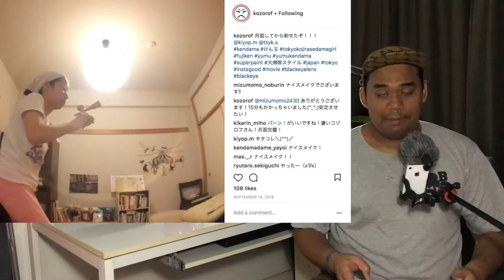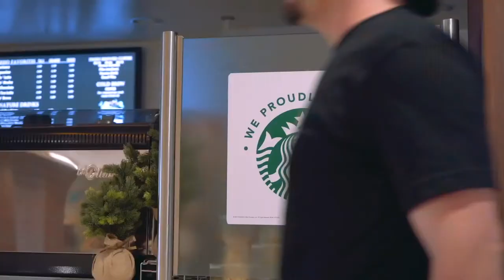Kendama News Network - June 2018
Hey everyone!
Sorry for the late upload, lotsa work this time around.
Also, the audio is a little whack this month, whooops.
Hope you enjoy your (somewhat) fresh plate of WORLD kendama news!
There's a little message at the end for everyone attending KWC.

1. MISC.
00:17 - Rizen Kendamas : Closed
00:30 - LEGO Kendama Tricks
00:43 - Kozorof's 1,000
01:10 - Kendama Institute x Sweets Kendamas

2. RELEASES
01:43 - Green & Purple Krom Kamos
01:55 - Sweets x MPLS : Pride Dama v2
02:19 - Sweets x Spingear Prime
02:35 - KUSA Craft Shift (SOLD OUT)
02:56 - DWI v2 Shape
03:20 - DWI JP 2
03:47 - DWI Tweed 5-Panel
03:57 - DWI Tee; Designed By Chihiro
04:20 - GT-E1 Colors
04:32 - GT-E1 "The Explorer" (SOLD OUT)
04:55 - Terra's Black Skateply Prefect (SOLD OUT)
05:09 - Liam Rauter's Vibe
05:24 - Active v3 ZND
05:44 - Analog Kendamas : Squab
06:03 - Yasai Kendamas : The Corn
06:18 - Gentosha Sports Kendama
06:37 - Kenholix Grunge Marble : Warm
06:54 - Kenholix Triple Smoke Stripe
07:11 - Kenholix : Snack of Skull Tee
07:25 - 66% x Ozora
08:10 - Ozora x JFA
08:27 - Ozora RS
08:57 - Sanga Hasukai
09:35 - Dendama Ver. 2 "Gummy"
09:50 - Legaxis : Koi Fish Series
10:14 - Cereal HOMARGE

3. TEAMS
10:38 - Analog Flow Team : Edwin Tickner
10:47 - Dama On Clothing Co. Team
10:59 - Sweets Team : Joshua Grove
11:17 - Cereal Kendama Pro : Nicole Seah
11:33 - Kenholix Team : Stephen Sargent
11:49 - SpinGear Team : Azrin
12:22 - Krom Ambassador : Nick Padberg

4. EVENTS
12:39 - The MKO's New Hotel
13:05 - Singapore National Kendama Championship 2018
13:28 - KWC Asia-Oceania Video Qualification Contest
13:42 - KWC Asia-Oceania Prelims
13:54 - KWC Japan Prelims
14:18 - Finnish Kendama Open 2018
14:52 - Swedish Kendama Championships 2018

5. SPECIAL
15:14 - MY MESSAGE TO KWC-GOERS